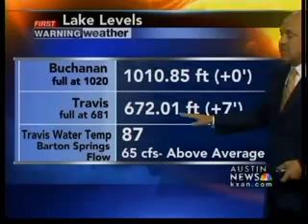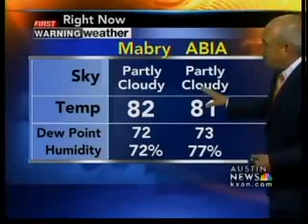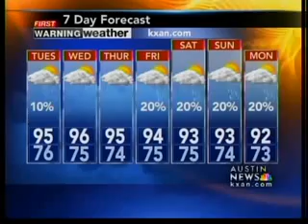Monday night forecast